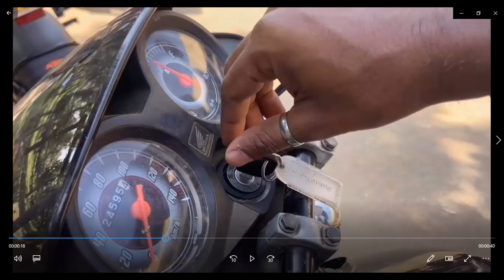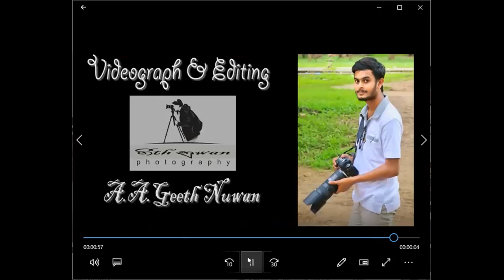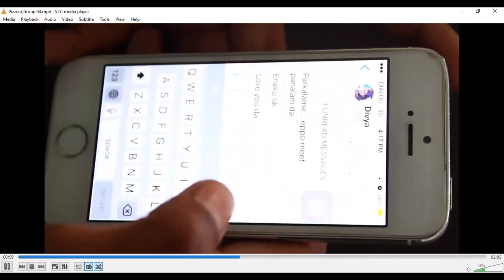Ethics in Advertising